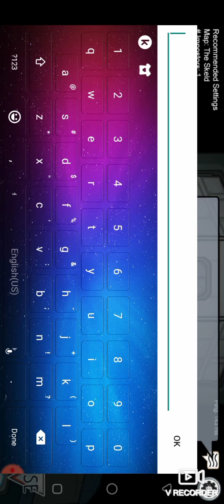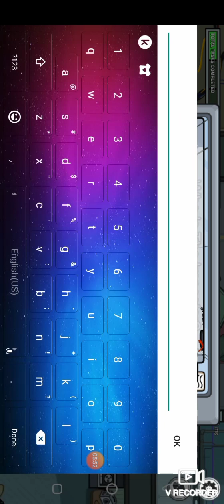playing among us